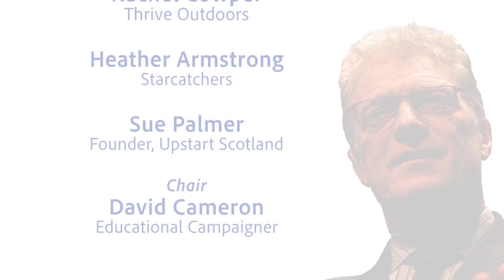Imagine If… A Festival to Celebrate the Life and Legacy of Sir Ken Robinson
Imagine if… was a four-day global celebration of the work of Sir Ken Robinson, held in early March 2021. Here in Scotland, on 3rd March, we imagined how bright our country’s future will be when education provides what children need from the very start. The event was a partnership event between Upstart and the real David Cameron. Guest speakers included Richard Gerver, Speaker and Friend of Ken Robinson; Maron Burns, co-author of Scotland’s Early Years Practice Guidance ‘Realising the Ambition’; Heather Armstrong, Creative Skills Manager at Starcatchers; and Rachel Cowper, leader of Inspiring Scotland’s Thrive Outdoors movement to ensure outdoor play for all Scottish Children. There was great interest in the event, with nearly 500 registering to attend.